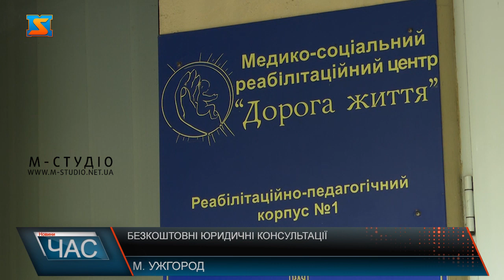Безкоштовні юридичні консультації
Юридичну консультацію жінки з числа ВПО можуть отримати безкоштовно в Ужгороді. Фахівці допоможуть вирішити життєво-необхідні питання, приймають за попереднім записом у медико-соціальному реабілітаційному центрі «Дорога життя».  Найчастіше звертаються щодо відновлення документів, оформлення матеріальної допомоги, пенсії, інвалідності, менше щодо розлучень, спадку, збереження майна. Правовий супровід надається виключно  жінками -переселенкам.  Протягом чотирьох місяців такі безкоштовні юридичні консультації доступні для переселенок Ужгорода, починаючи з 1 липня. Така можливість з’явилася завдяки проєкту «Сприяння правам жінок та дівчат з інвалідністю шляхом посилення їх участі та лідерства у громадах». Крім юридичних консультацій, психологічна підтримка, гаряче харчування, продуктові набори, гуманітарна допомога – такі напрямки охоплені проєктом, що реалізовують на базі  центру «Дорога життя», який майже чверть століття опікується людьми з інвалідністю.  Для реалізації програм залучають грантові кошти, пожертви благодійників,  долучаються фінансового і міська та обласна влада.